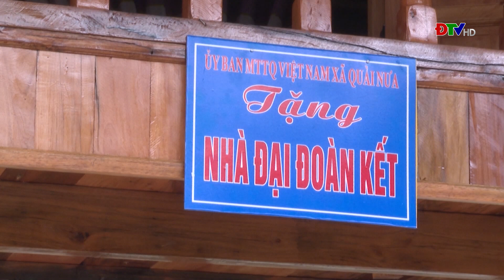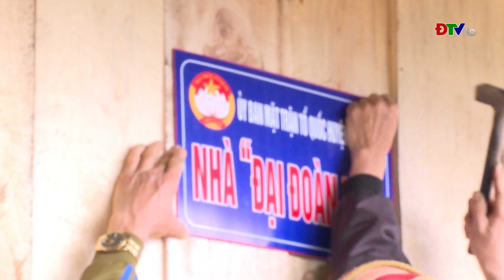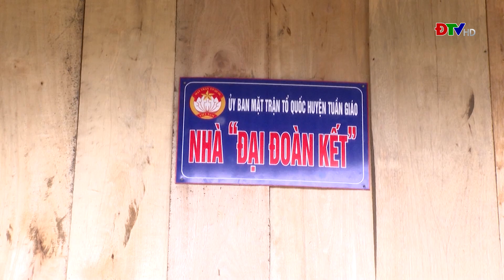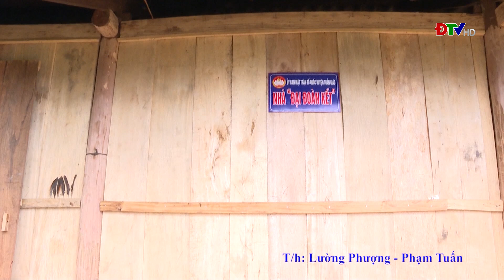ĐIỆN BIÊN - Trung tâm VH-TTTH huyện Tuần Giáo (Ngày 6-2-2022)